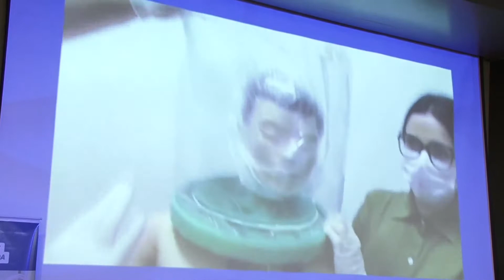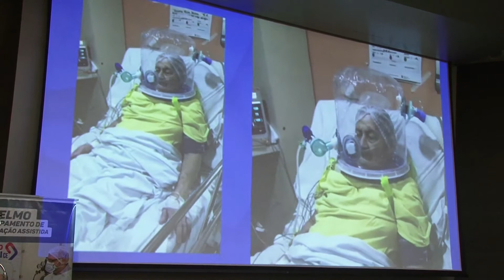Pesquisadores cearenses criam capacete de respiração contra covid 19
De abril a junho de 2020, uma força tarefa de pesquisadores cearenses desenvolveu um capacete de respiração assistida para enfrentar o coronavírus. O "Elmo", como foi batizado o capacete, pode ser usado em casos iniciais da doença, evitando o uso de respiradores mecânicos. Veja na reportagem de Letícia Amaral na UFCTV.